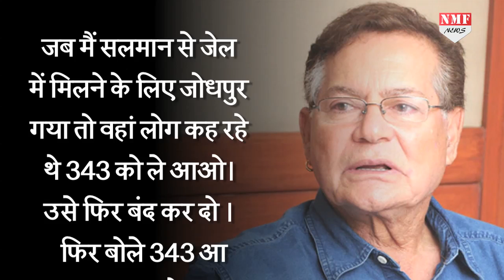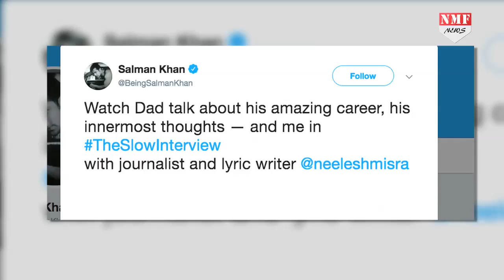Salman khan के Jail जाने पर Salim ने किया खुलासा, कहा ऐसी हो गई थी हालत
बॉलीवुड के दबंग सलमान खान आए दिन किसी ना किसी वजह से चर्चा में बने रहते है. आजकल वो अपनी फिल्म भारत को लेकर खुब limelight में बने हुए है. वहीं इसी बीच सलमान के पापा सलीम खान ने हाल ही में एक interview के दौरान कईं खुलासे किए। देखिए जरा ये रिपोर्ट